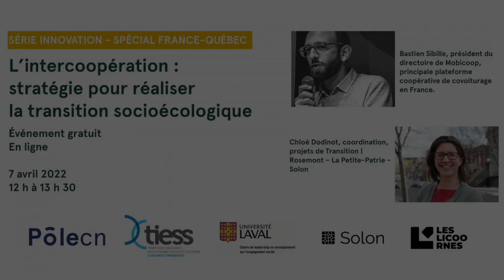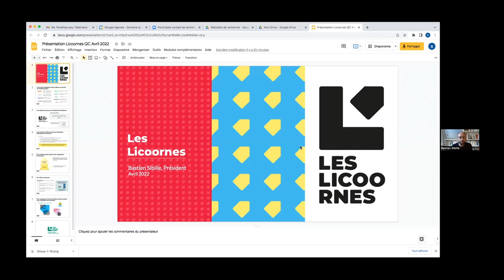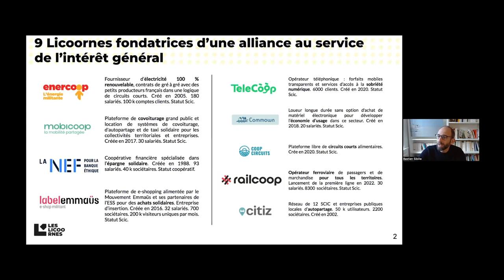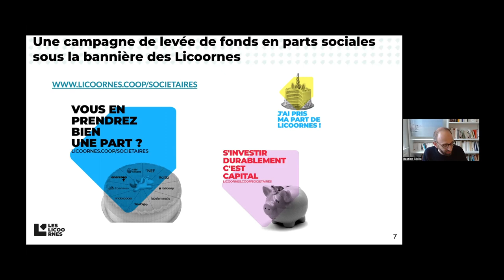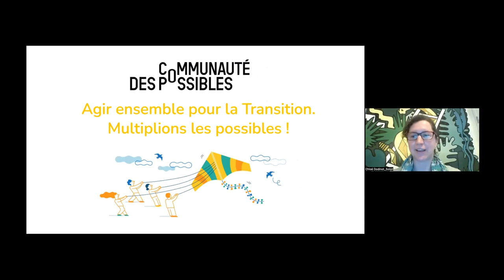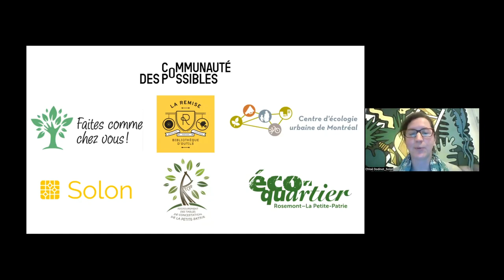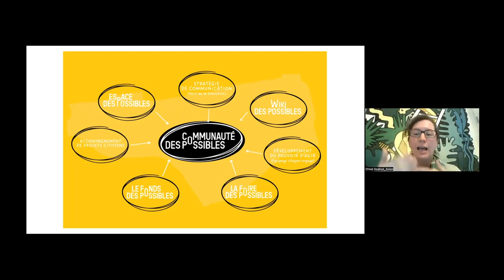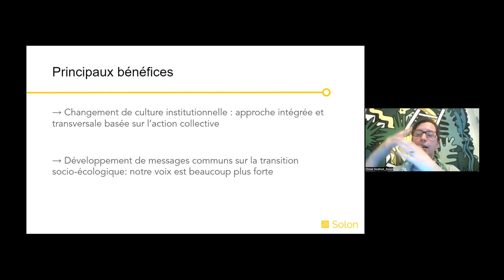L'intercoopération : stratégie pour réaliser la transition socioécologique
Ce webinaire propose un regard France-Québec sur deux expériences d’intercoopération entre des acteurs de l’économie sociale et solidaire qui, à des échelles différentes, participent à la transformation sociale et écologique de leur milieu. Il aborde des pistes d’actions envisageables pour le milieu de l’économie sociale au Québec afin qu’il puisse participer davantage à la – nécessaire – transition socioécologique.

LES LICOORNES (FRANCE)

En juin 2021, neuf coopératives d’intérêt collectif (SCIC, équivalent de la coopérative de solidarité) – Citiz, Commown, CoopCircuits, Enercoop, Label Emmaüs, Mobicoop, la Nef, Railcoop et TeleCoop – ont lancé les LICOORNES pour proposer autant à des particuliers qu’à des organisations des solutions fiables, écologiques et éthiques dans les secteurs clés de la consommation.

COMMUNAUTÉ DES POSSIBLES (QUÉBEC)

Depuis sa création il y a 6 ans, Solon teste des approches de cocréation et de concertation sur la transition socioécologique à l’échelle du quartier à Montréal. Ces efforts prennent aujourd’hui la forme de la «Communauté des possibles», qui vise à outiller les habitant·es et les acteurs des quartiers ainsi qu’à stimuler leur coopération autour d’un récit commun et mobilisateur. Un aspect clé de cette approche est le soutien aux initiatives d’économie sociale qui répondent à des besoins concrets du quartier.

Animatrice: Solen Martin-Déry, conseillère en transfert, TIESS
Conférencier·ère invité·e :
• Bastien Sibille, président du directoire de Mobicoop, principale plateforme coopérative de covoiturage en France
• Chloé Dodinot, coordination, projets de Transition | Rosemont – La Petite-Patrie – Solon